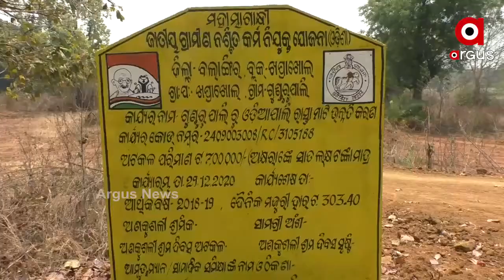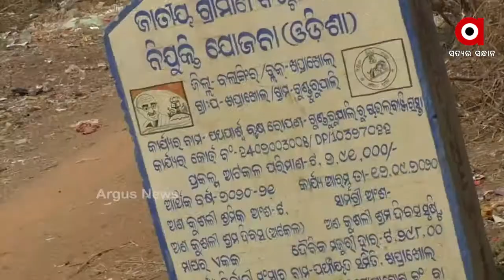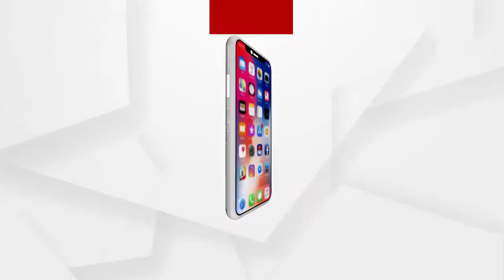ଫେଲ ମାରିଛି ମହାତ୍ମାଗାନ୍ଧୀ କର୍ମ ନିଯୁକ୍ତି ଯୋଜନା...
ବଲାଙ୍ଗିର ଜିଲ୍ଲାର ପାଟଣାଗଡ ଉପଖଣ୍ଡ ଖପ୍ରାଖୋଲ ବ୍ଲକରେ ଫେଲ ମାରିଛି ମହାତ୍ମାଗାନ୍ଧୀ କର୍ମ ନିଯୁକ୍ତି ଯୋଜନା । କାମ ନ ପାଇ ଏବେ ଦାଦନ ମୁହାଁ ଖପ୍ରାଖୋଲବାସୀ...